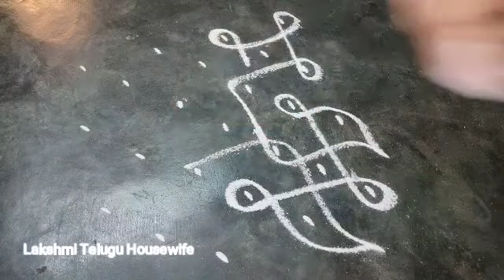Simple Rangoli With 7 X1 Dots/Easy Kolam Designs/Simple Muggulu For Beginner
Simple Rangoli With Dots /Easy Kola Designs/ Simple Muggulu for Beginner